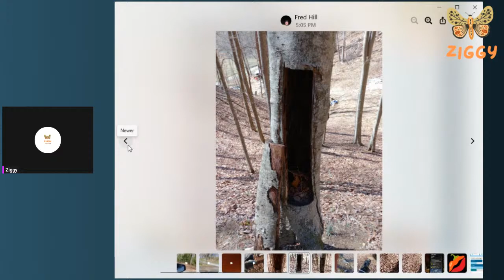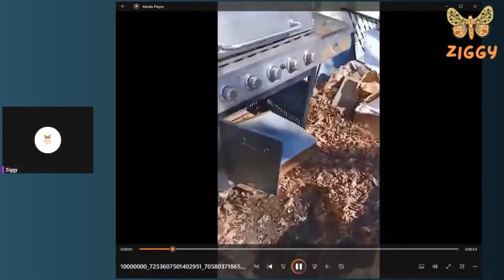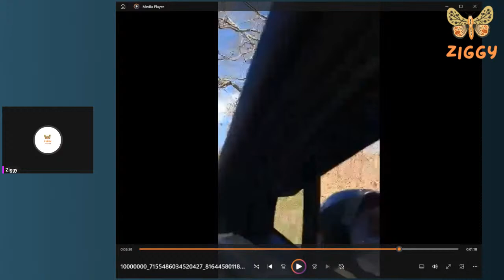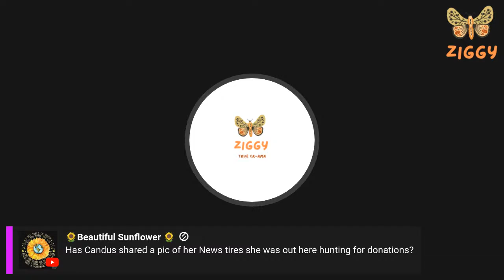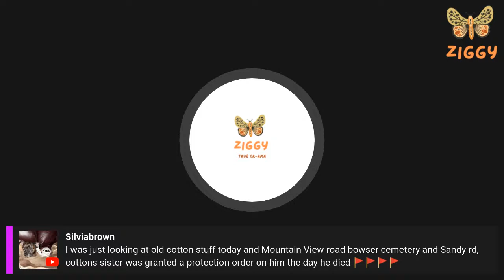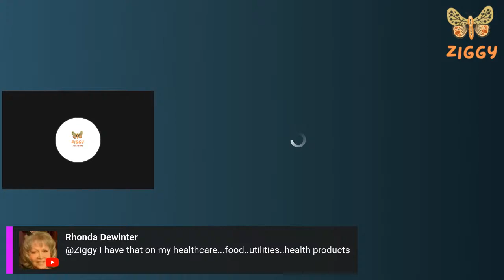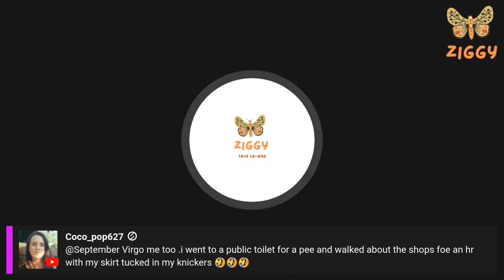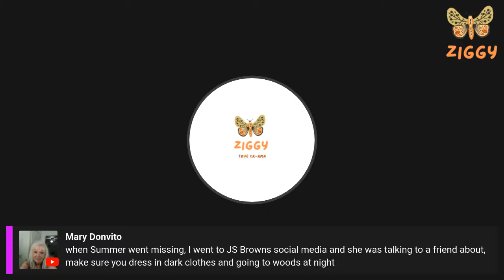Fred Hill Visits Ben Hill Road & Shows Us Some Footage